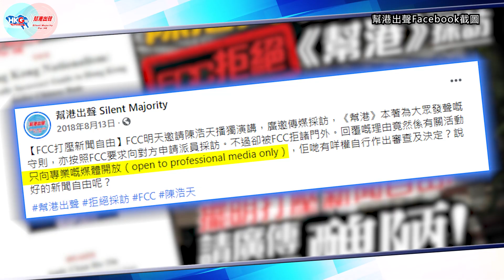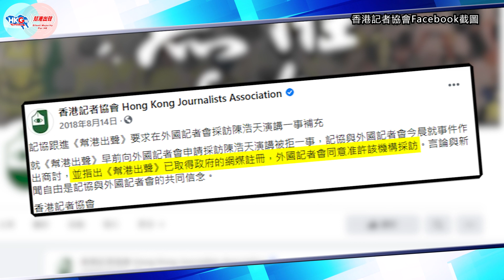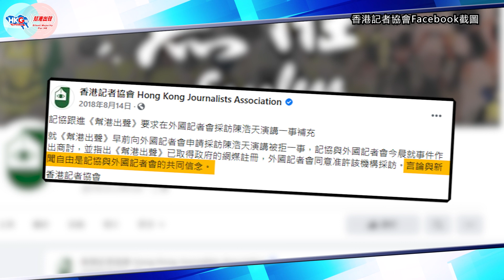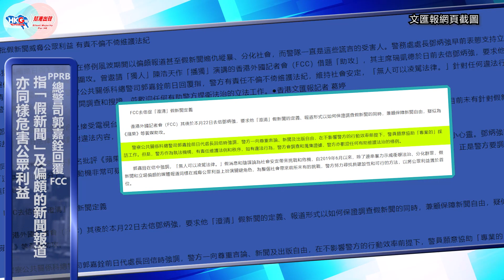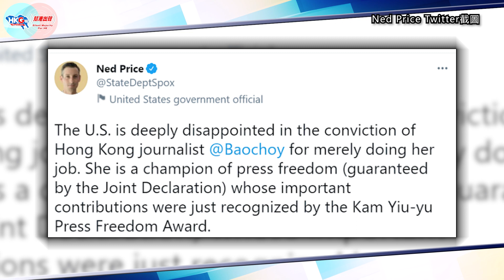【幫港出聲與HKG報聯合製作‧政時發聲牆】天光了 第六十二集 FCC多年從未解釋何謂「專業傳媒」 今日還好意思質問一哥何謂「假新聞」？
香港外國記者會(FCC)，早前就警務處處長鄧炳強不點名批評《蘋果日報》，將參加國安教育的學童玩玩具槍一照，與黑暴扯上關係。鄧炳強亦曾指會查明圖以「假新聞」危害香港安全者，FCC就此議題致函鄧炳強，要求他交代何謂「假新聞」。

而對於蔡玉玲案，FCC亦發聲明批評，聲稱特區政府的行動開創了「危險的先例」，並將「阻止」記者查閱香港合法可用的公共記錄。

或有人覺得FCC一直偏袒某些傳媒，大家記得FCC於2018年8月14日，搞了一個港獨頭目陳浩天的演講講座嗎？《幫港出聲》於當年向FCC申請派員採訪。惟FCC並無回覆，及後在《幫港》多番追問下，才在截稿前拒絕《幫港》記者入內採訪，而理由是有關活動只向專業的媒體開放（Open to professional media only）， 因此拒絕申請，並表示可以留意Facebook直播云云。然而，《幫港》雖是網上媒體，但已是向政府新聞處註冊的網媒，亦已按照《本地報刊註冊條例》註冊。最終FCC稱與記協商討後，才不妨礙《幫港》的採訪，但之後並無對《幫港》就何謂「Professional media」作出任何解釋！

故FCC所謂的「Professional media」之定義是甚麼？時至今日，數年之久，FCC仍無解釋定義，故FCC為何還好意思質問一哥「假新聞」的定義？

今集《天光了》兩位主持周天慧及陳祖光，將與大家一同探討上述事件。想知道更多關於事件的深入分析，敬請留意：

《政時發聲牆‧天光了 第六十二集 FCC多年從未解釋何謂「專業傳媒」 今日還好意思質問一哥何謂「假新聞」？ 》